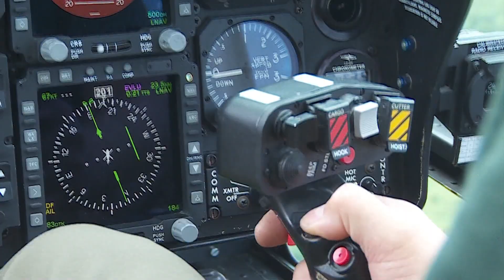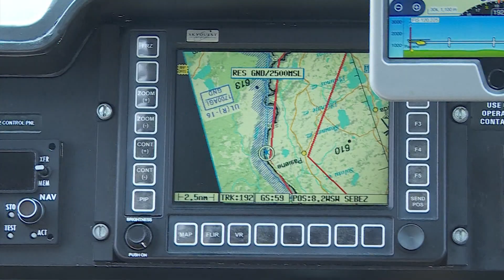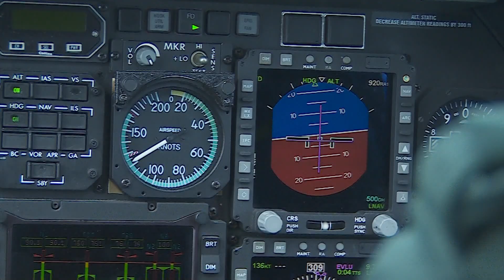VRS Aviācijas pārvalde paplašina funkcijas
Valsts robežsardzes Aviācijas pārvalde darbojas jau vairāk nekā desmit gadus, taču tieši šis gads ir pārmaiņām bagātākais. Papildus ierastajam darbam, kas ir robežuzraudzība, nelegālo robežas šķērsotāju un pazudušu cilvēku meklēšana, kā arī slimnieku nogādāšana medicīnas iestādēs, tagad Aviācijas pārvalde veic arī civilo gaisa kuģu meklēšanu un glābšanas operāciju koordināciju.